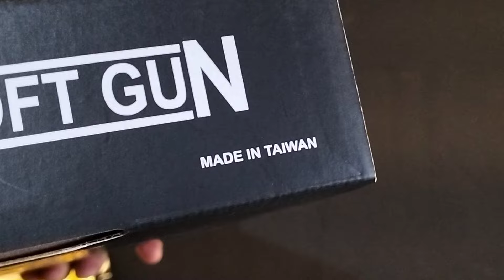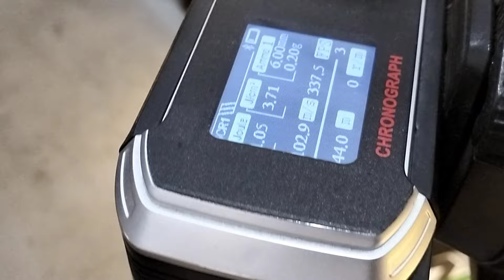WE Airsoft 1911 Classic Type A video testing. Unit of Sir Eugene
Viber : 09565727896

Mobile Numbers :
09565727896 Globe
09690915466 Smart